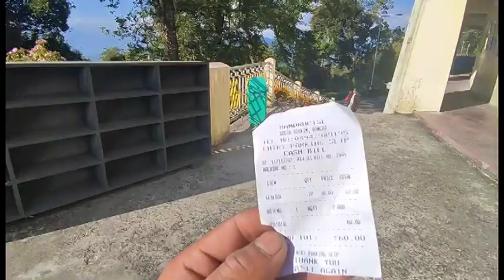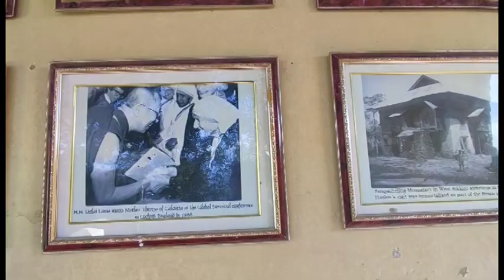Namchi Vlog @bsvlogssikkim Samdruptse EP. 1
On 11th of November, we went on a ride towards Namchi. On this episode we covered the way from Pelling to Namchi via Rabong and Damthang and visited Sampruptse.
Namchi or Namtse is the capital of the district of South Sikkim in the Indian state of Sikkim. The appellation Namchi means Sky (Nam) High (Chi) in Sikkimese.

Namchi is situated at an altitude of 1,675 m (5500 feet) above sea level. It is situated at a distance of 78 kilometres (48 mi) from the state capital Gangtok and 100 kilometres (62 mi) from the town of Siliguri, the nearest railhead and airport. Namchi lies off the road between Melli and Jorethang. Namchi is well connected to other towns in Sikkim and West Bengal. Jeeps and buses regularly ply between Namchi to Gangtok, Pelling, Jorethang, Kalimpong and Siliguri.

Stay safe.
B's Vlogs.